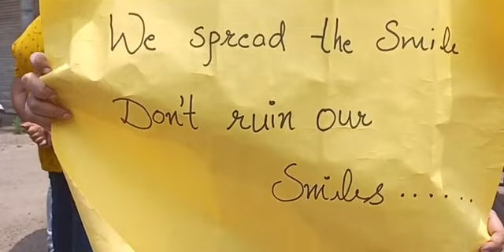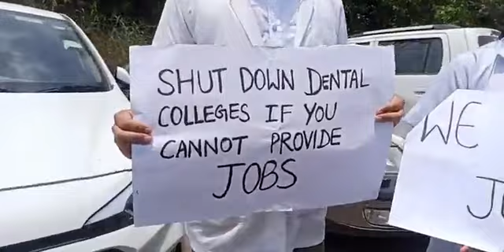Dental surgeons demand for jobs.